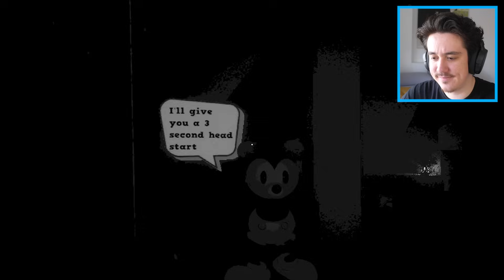著作権が切れた「人食いミッキー」の船に乗っちゃいました...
（メンバー限定放送、カスタム絵文字、企画参加、追加など...）

ADIOSQUADチャンネルで友達との日常や旅行動画もやってるよ！